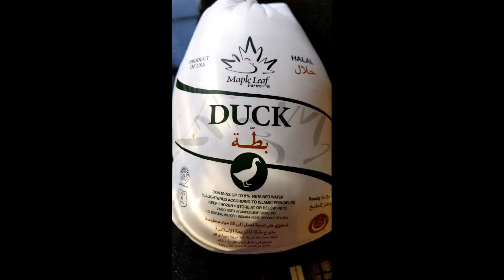Christmas Special Duck Roast/ഈ താറാവ് റോസ്റ്റ് തീർച്ചയായും try ചെയ്യണേ....